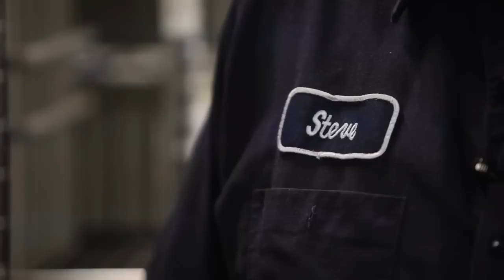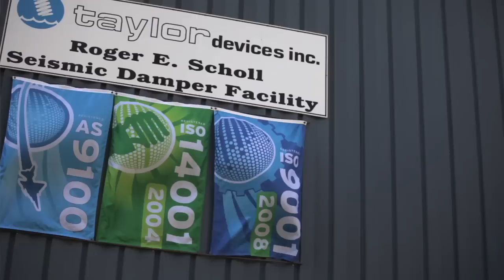Corporate Video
Video Production by Claw Media Group

Claw Media Group is full service Corporate Video Production Group serving Oakville, Mississauga, Toronto and the GTA. We focus on corporate video production, corporate marketing and promotional video production, corporate training and informational video production and creative web video production.

This Corporate Video was created for Taylor Devices to showcase their Canadian expertise.

Taylor Devices, Inc. is the leading manufacturer of Shock Absorbers, Liquid Springs, Shock Isolation Systems, Seismic Isolators, Vibration Dampers, Powerplant Snubbers, and other types of Hydro-Mechanical Energy Management Products.

Taylor Devices' products form the cutting edge of technology in our marketplace, and are backed by our 50+ years of successful experience in the shock and vibration control field. Offering turn-key solutions to shock and vibration problems, with Taylor Devices providing full analysis, development, manufacturing and testing capabilities to satisfy the most exacting customer requirements.